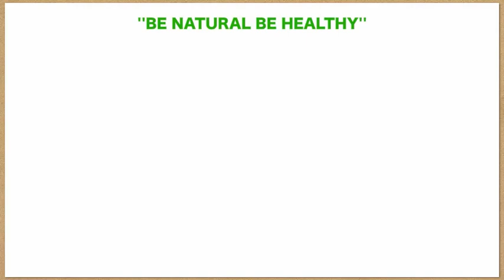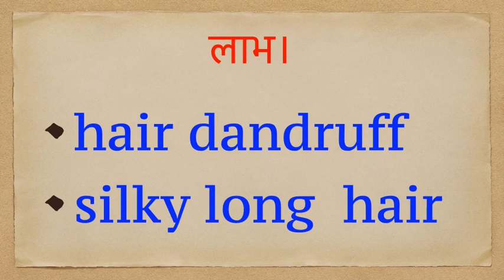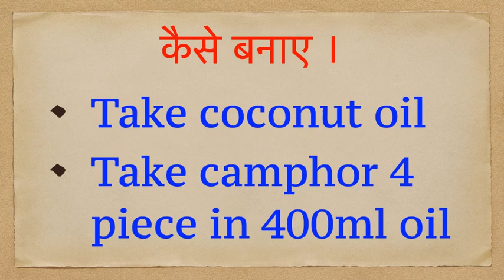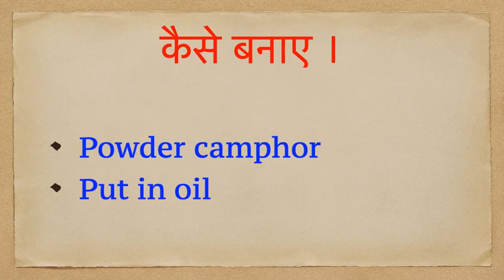hair dandruff solution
Welcome to gharelu aushdhi.
This channel is totally devoted to provide you natural ayurveda knowledge .so its very very effective and mostly ingredient available at home only.so you can use it easily.